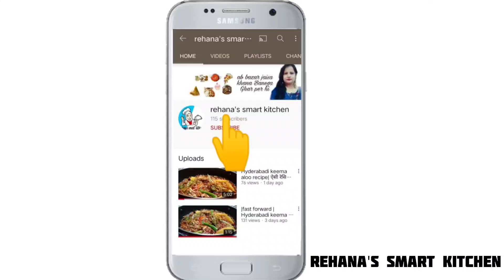घर पर बनाये आसानी से दिल्ली जैसा फ्राइड चिकन |Simple fried chicken recipe Delhi style easy recipe